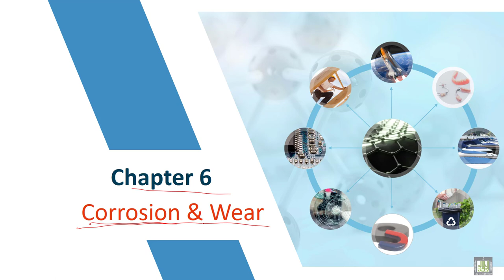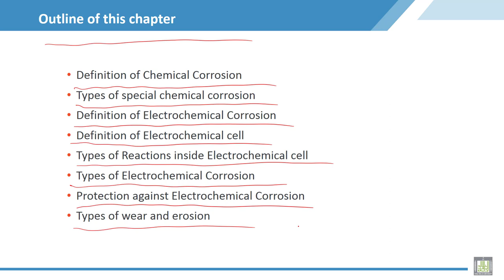Material Science - 2 | C6-L1 | Chapter contents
Chapter 6 : Corrosion & Wear
Lecture 1 : Chapter contents
Explain the chapter content